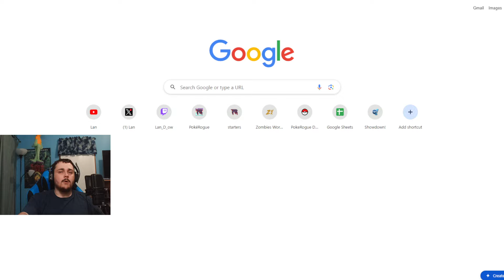How Do You Use Mewtwo? | PokeRogue | Part 72